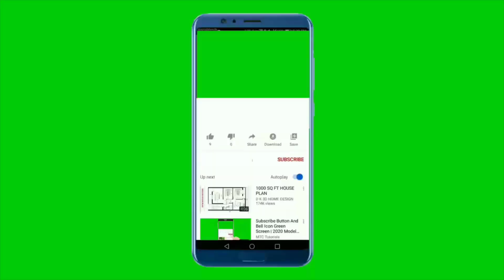روعة تماثيل الفراعنة